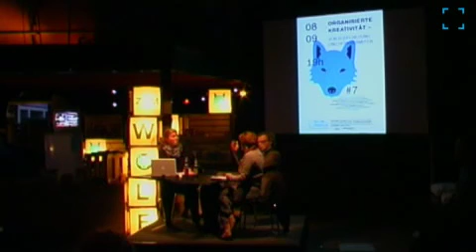Klub DIalog #7 Teil III